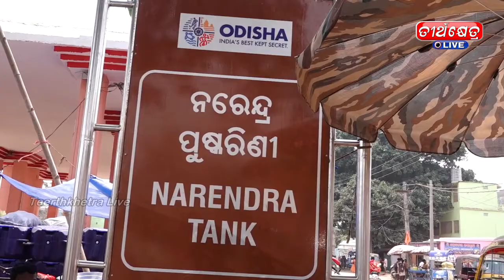ଚନ୍ଦନଯାତ୍ରା ପାଇଁ ପ୍ରସ୍ତୁତ ନରେନ୍ଦ୍ର ପୁଷ୍କରିଣୀ || Narendra Puskarini || Puri || Teerthkhetra Live